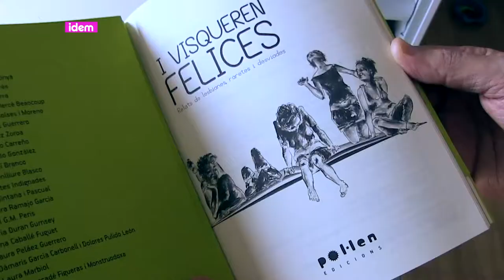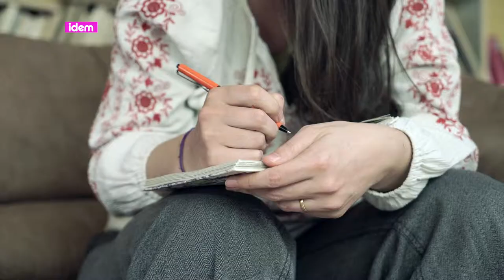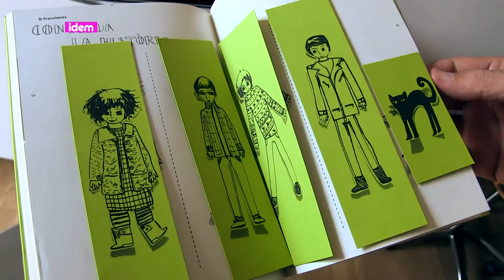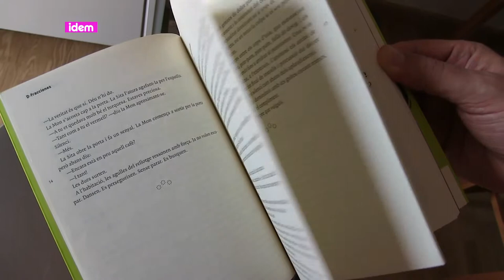[esp] Un proyecto voluntario, un final feliz